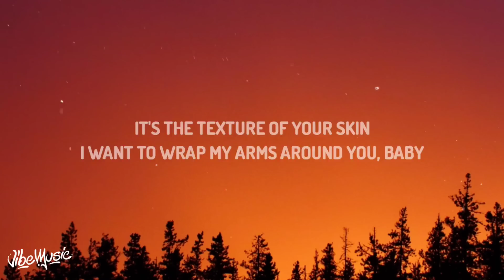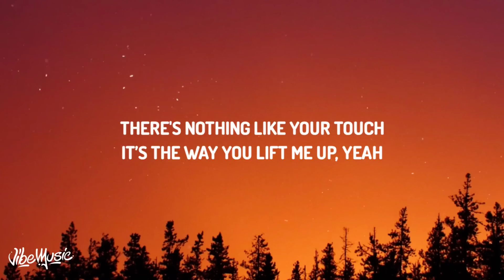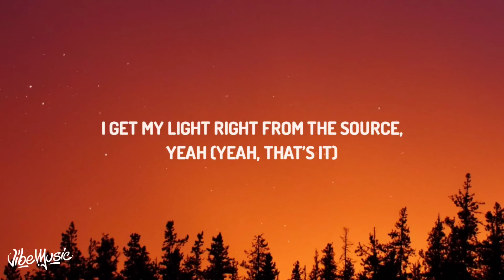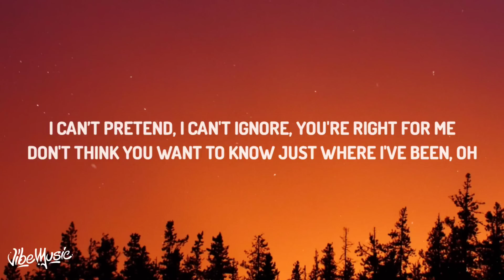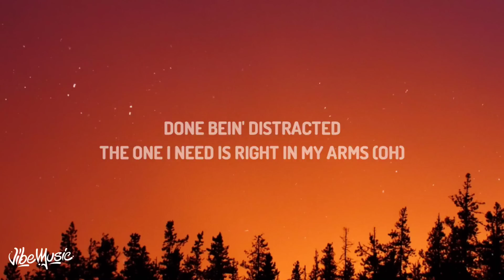Justin Bieber - Peaches (Lyrics) ft. Daniel Caesar, Giveon